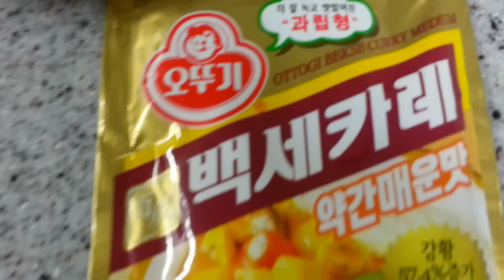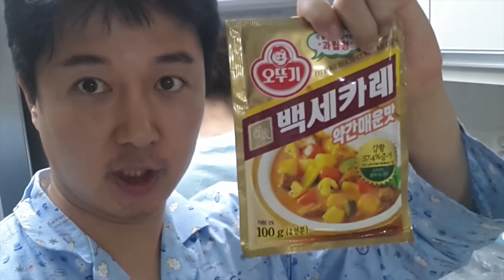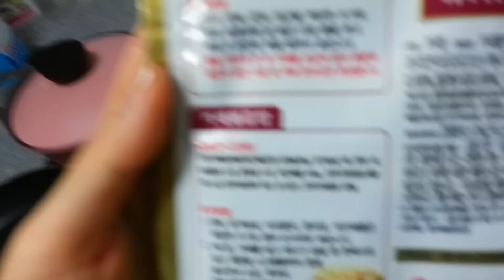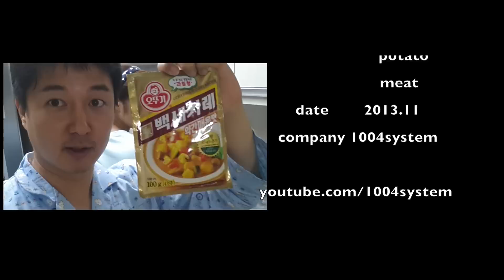how to cook curry, 백세카레 약간 매운 맛, 카레만들기,[요리팡팡3회]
오뚜기 백세카레 약간 매운맛을 만들어 보았습니다.

집에서도 간단히 만들 수 있는 카레 요리

정말 맛있었습니다.~